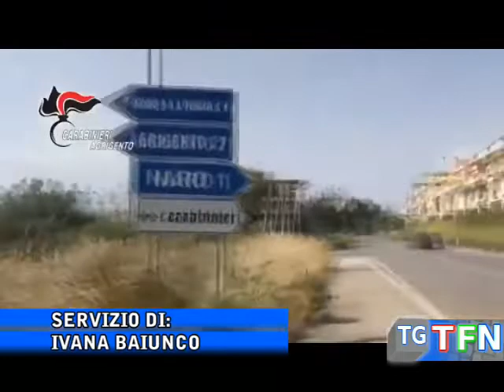Disabile incatenato e segregato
Naro, disabile incatenato e segregato